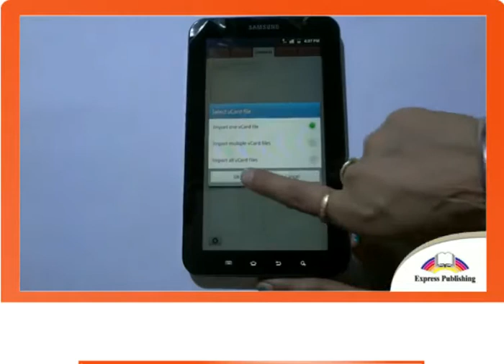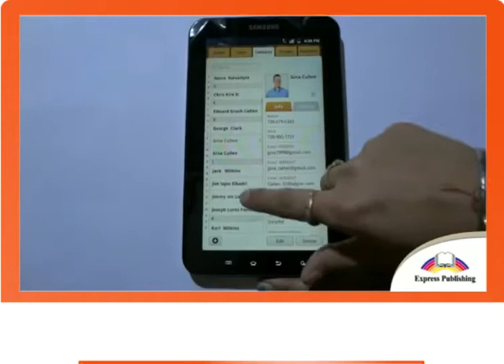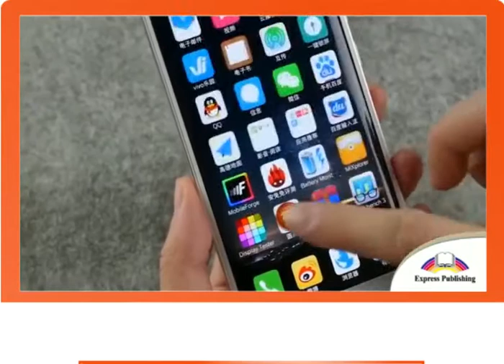7 EXCEL Module 2 Video 8 My Mobile Phone SONG